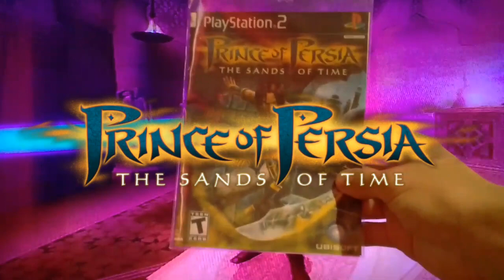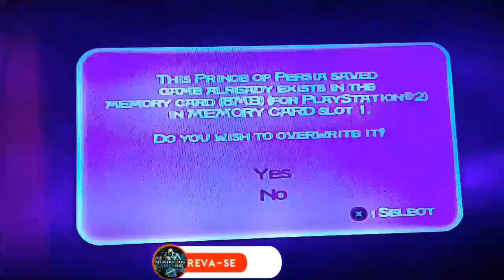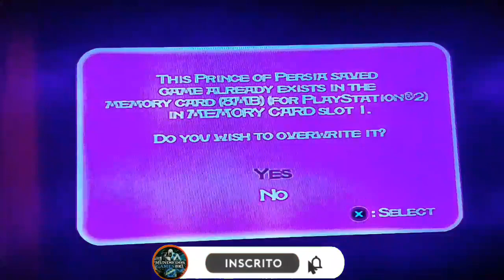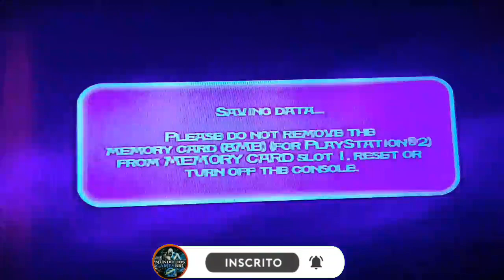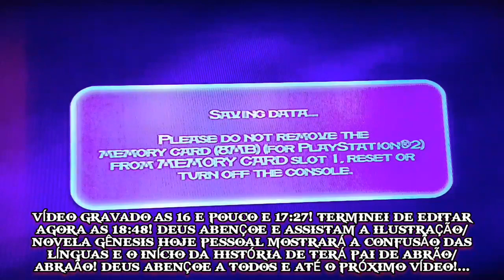PRINCE OF PÉRSIA THE SANDS OF TIME! #15 A MELHOR ESPADA DO JOGO! E ENCAMINHANDO PRO FINAL!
Canal do meu irmão,parceiro e amigao!:@AndréGamesYT.1

DEUS ABENÇOE TODOS!❤ VÍDEO GRAVADO HOJE AS 16 E POUCO!/17:27 VALEU GALERA!, ASSISTAM A ILUSTRAÇÃO/NOVELA GÊNESIS HOJE! AS 22 HORAS! ESTÁ NO EP 16!, IRÁ FALAR SOBRE A HISTÓRIA DA TORRE DE BABEL!,OU SEJA A HISTÓRIA DE NINRODE,E COMO CADA POVO,PAIS,NAÇÃO FALA DIFERENTES LÍNGUAS! HOJE MOSTRARÁ A CONFUSÃO DE LÍNGUAS! E MOSTRARA O INICIO DA HISTORIA DO PAI DE ABRAO/ABRAÃO TERÁ! ASSISTAM PESSOAL E VÃO ACOMPANHADO A BÍBLIA SAGRADA!,É INCRÍVEL ESSA ILUSTRAÇÃO! EM BREVE VAI MOSTRAR A CONFUSÃO DAS LÍNGUAS!,GOSTARIA MUITO QUE VOCÊS ASSISTISSEM❤ DEUS ABENÇOE A VIDA DE CADA UM! E QUE A PAZ DO NOSSO SENHOR E SALVADOR JESUS CRISTO ESTEJA COM TODOS! AMÉM! TODA HONRA E GLÓRIA SEJA DADA AO NOSSO SENHOR E SALVADOR JESUS CRISTO!❤ ATÉ A PRÓXIMA... ❤❤ DEUS ABENÇOE ATÉ... VÍDEO GRAVADO HOJE TERCA FEIRA DIA 12 DE MARÇO DE 2024! ATÉ ATÉ A PRÓXIMA...❤